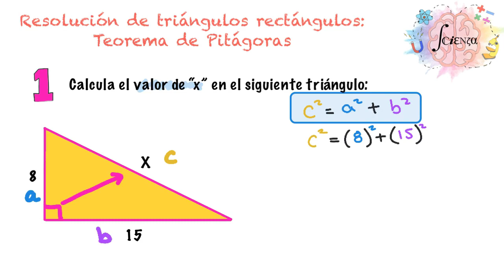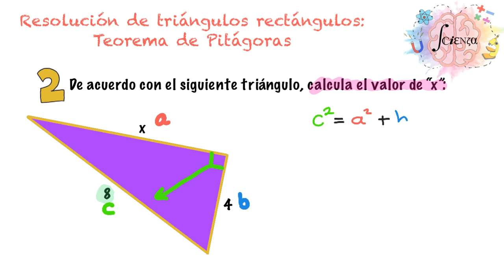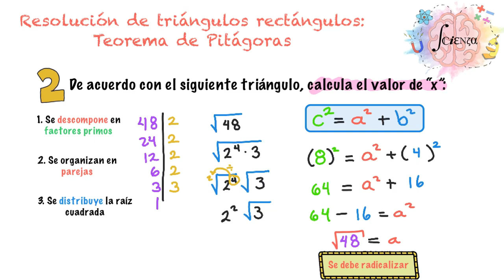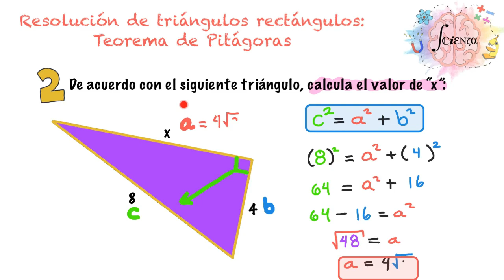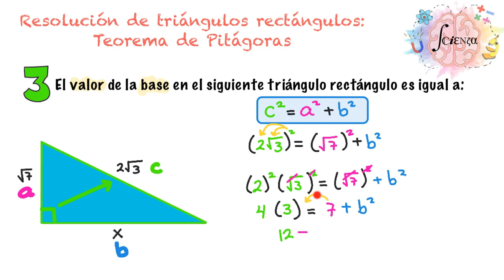Teorema de Pitágoras - Ejercicios